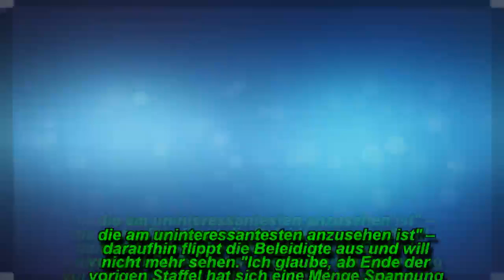Kourtney vs. Kim: Eskaliert Mega-Zoff bei den Kardashians?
In der kommenden Staffel geht's heftig zur Sache! Während sich die Keeping up with the Kardashians-Fans bereits auf frische Einblicke in die zurückliegenden Schwangerschaften von Khloe (34) und Kylie (20) freuen, steht dem Publikum in den neuen Folgen auch mächtig Beef bevor. Erste Trailer zeigen Kim (37) und Kourtney (39) im Megazoff – reißen die Familienbande der Schwestern damit endgültig?